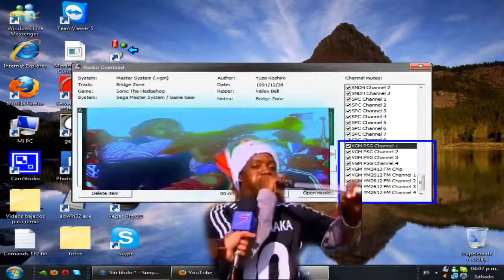joker [darkmaster1653]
Re-upload.